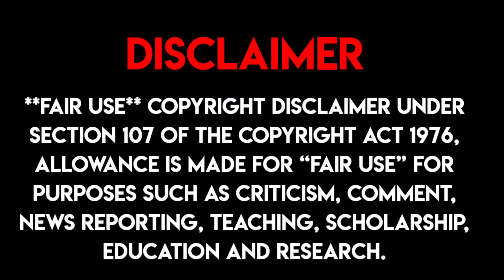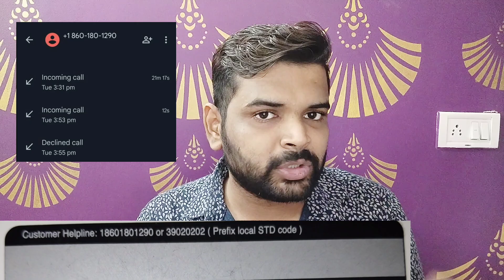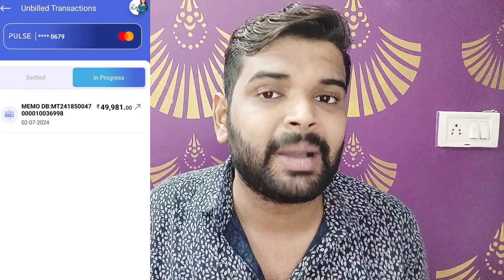ICICI CREDIT CARD वालो को लूटने का नया तरीका | नया OTP SCAM | ICICI BANK CREDIT CARD 💳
IMPORTANT LINKS :-

SBI INSTAT APPROVAL CREDIT CARDS :-
HDFC  INSTANT APPROVAL CREDIT CARDS :-

M.K AGGARWAL

"Learn about the latest OTP scam targeting ICICI Bank credit card holders! Stay vigilant and protect yourself from fraudsters attempting to misuse OTPs. Watch now to understand how to spot these scams and safeguard your financial security."